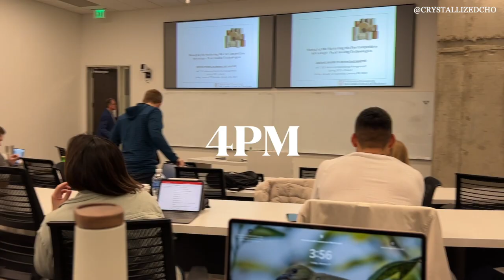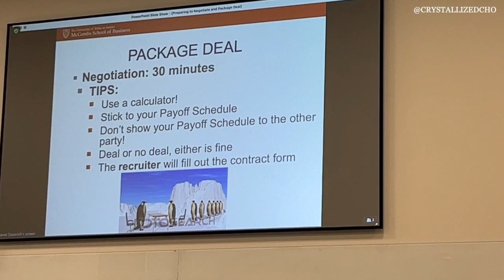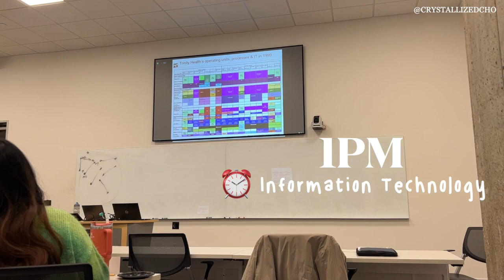🎒 WHAT A REALISTIC MBA WEEK(END) LOOKS LIKE: McCombs UT Austin | Crystall Cho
Full student mode today 📚 Bringing you a short vlog today recapping my weekend as an MBA student in the UTAustin McCombs program. As always, comment if you have any questions!

+ MUSIC & EQUIPMENT
- Mini Tripod (similar)
- Vlog Mic
- Focus on Myself - Gloria Tells
- Fast Forward, Pause - Rebecca Mardal
- Menino e fogo - Clara Mendes
- Better Kind of Bitter - Peachy Pavement